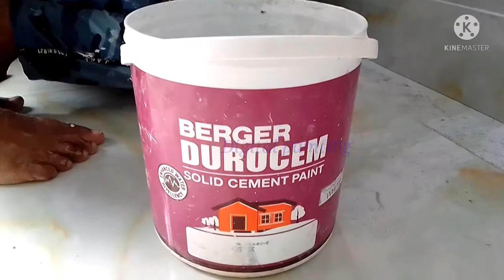কিভাবে ওয়ালে ডিউরোসেম ব্যবহার করবেন।How To Use Wall Durocem.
How To Use Wall Durocem. I have seen in this video how to make Durosem and how to use it. In this video I have also shown how to use 0cean brush and which wall to use.

Digital painting

Usually my channel is a painted channel.

I will be uploading different types of colored videos to my channel.

Such a car is beautiful in a painted building Color the design.

And I will upload the painted video of the iron window, door ,grille.

And I will upload videos on how to enhance different types of colors themselves.

How to make wall puttyHow to hit the wall sealerHow to make puttyHow putty is cutHow to make wall puttyHow to make varnish colorHow to make Varnish Astor

# camera man Babul islam sumon ( painting workers)

# editing man sumon vai ( official room)

# Licea by sumon vai.

# editing app kinemaster apk pro ( video editor best app)

# video upload channel name digital painting

# youtube joing Facebook name digital paint

# Facebook. com

how to durocem make
# ডিউরোসেম ব্যবহারের নিয়ম
ki vabe durocem banate hoy
ডিউরোসেম ব্যবহার
ভেজা ওয়ালে কি রং ব্যবহার করবেন
ডিউরোসেম ব্যবহারের নিয়ম
 ডিউরোসেম কেনো ব্যবহার করব
digital paint
# paint work
durocem paint

                        🤳command